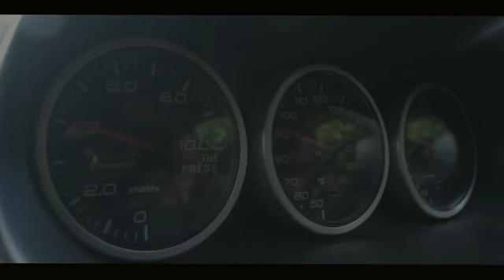LadyMex Workshop Promo Shoot || Powered by LHF MOTORSPORTS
The LadyMex (Lady Mechanics) Workshop is an interactive and fun way to learn all about your car, how to talk to mechanics and what to do in the event of an emergency.

We provide a safe space for women to:   ask any questions they may have about their car,  release the shame of being an uneducated car owner and gain empowerment, and  educate women to become more confident and safe drivers.

The following topics are on the agenda to be discussed:
• The Owner’s Manual
• Engine oil
• Tires and wheels
• Brake Fluid, Power Steering Fluid and Transmission Fluid
• Washer Fluid and Engine Coolant
• Battery/Jump Staring

During the LadyMex Workshop, we will be giving you the "Basics from our LadyMex" on how to carry out Minor tasks to prevent Major repairs.
We will also drop a few tips...(and no, not French tips).

This workshop is facilitated by Lady Horsepower Farm, which is the Caribbean’s 1st All-Female Drag Racing Team. With this LadyMex (Lady Mechanics) Workshop initiative, in Antigua and Barbuda, they seek to challenge the distorted views of society as it relates to women in the automotive industry.